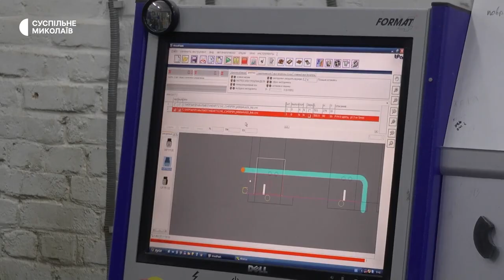Середній бізнес у Миколаєві сподівається на відновлення довоєнних обсягів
На меблевій фабриці в Миколаєві станом на 12 січня у виробництві задіяно п’ять фахівців. До повномасштабної російської агресії працювало майже вдесятеро більше. Замовлення, яке надійшло перед новим роком, дає перспективи відновлення довоєнних обсягів.